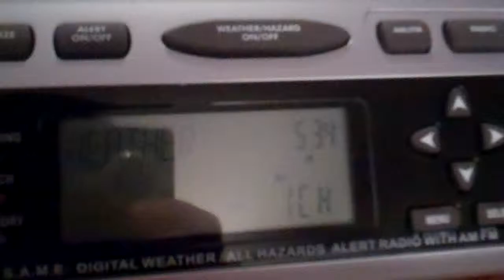Dense Fog Advisory - 11/20/12